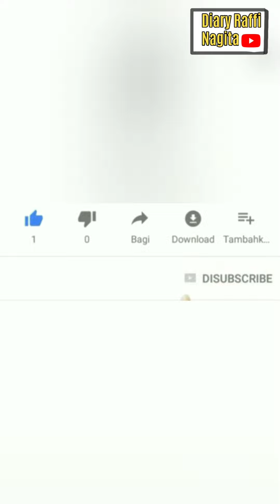RONALDINHO DI JAMU MEWAH RAFFI AHMAD DAN RUDY SALIM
RONALDINHO DI JAMU MEWAH RAFFI AHMAD DAN RUDY SALIM@diaryraffiahmad